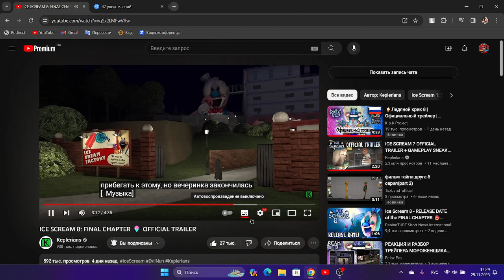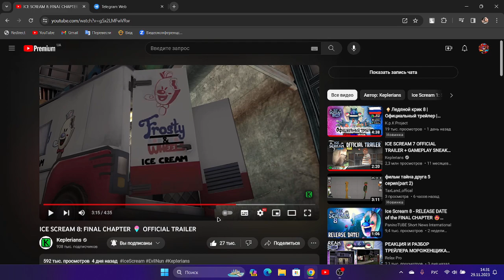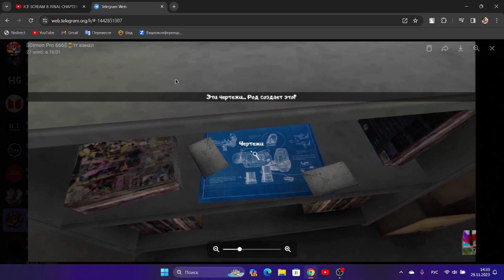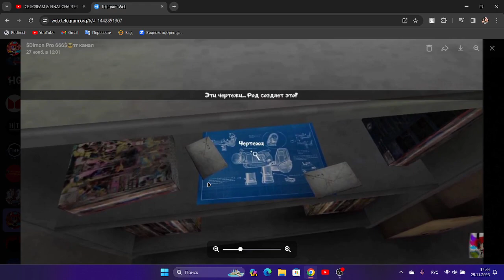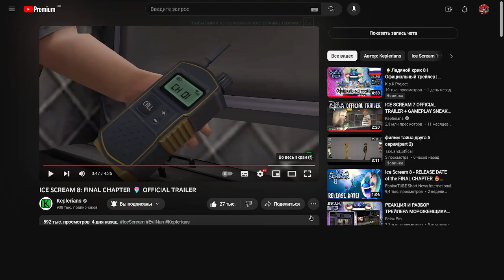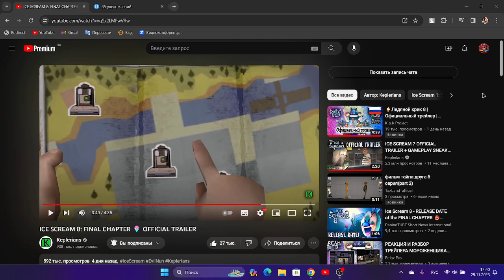мини разбор трейлера Ice Scream 8 и разбор записок